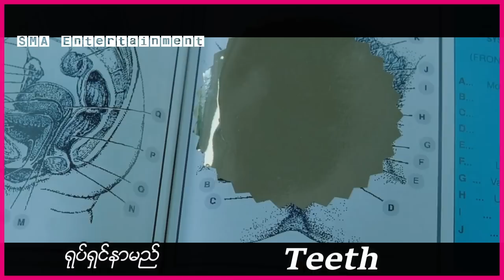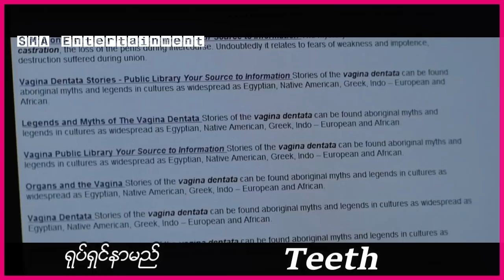ဒီကောင်မလေးက သူမရဲ့မိန်းမကိုယ်မှာ သွားတွေနဲ့မွေးဖွားလာခဲ့ပြီး ဘယ်သူ့ကိုမှ အနားမကပ်စေခဲ့ဘူး။